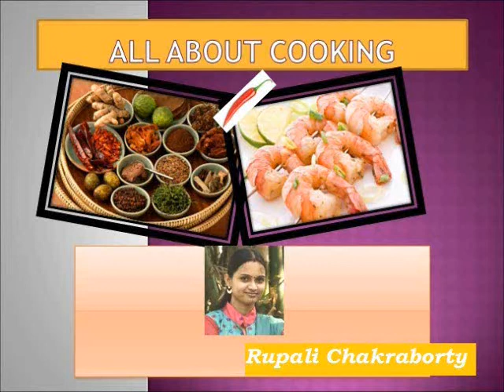নিরামিষ পুঁই শাক । Niramish Pui Chochori | Pui Shak Recipe | Malabar Spinach Recipe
ingredients

Pui Shak / Malabar Spinach - 500 gm
pumpkin - 200 gm
potato - 1 medium size
brinjal - 150 gm
parwal - 150 gm
ridge gourd - 100 gm
green chilli - 4 to 5
panchphoron - 1 tsp
dried red chilli - 1
bay leaf
black mustard seeds paste - 1 tbsp
poppy seeds paste - 1 tbsp
salt

method

take a pan add 2 tbsp oil , then add panchphoron,bay leaves, dried red chilli, stir it for a few seconds , then add all the vegetables and stir it on high flame for 2 minutes then add turmeric and salt and stir again।
now add Pui Shak and green chillis stir once। cover it for 6 to 8 minutes  (stir in between )
After 8 minutes check the vegetables, when it done, add  mustard seeds paste and poppy seeds paste stir it again । add a Tsp sugar,mix it properly.. niramish Pui Shak is ready to serve..😊😊

Rumali roti recipe link - htts://youtu.be/gc61E_HEXGk